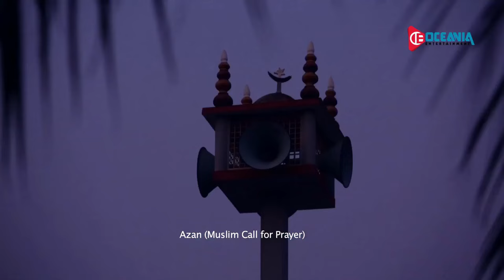TRUE LOVE (Official Trailer)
Story: Asif Rahman
Screenplay & Direction - Mahfuz Islam.
Casts: Asif Rahman, Rimi Karim, Pirjada Harun, Rebeka Rouf, Reshma Reshmee, Rabiul Islam Rabi,  MD. Ripon, Esrat Jahan Labony, Jayen Paris, Shaon Ahmed, Limon  Mahbub & Joy Roy.
Cinematography: MD. Solayman, Light: MD. Sakil.
Edit  & Colour : Halim Ahmed Atish
Assistant Director: Lemon Mahbub, Ovi kamal &  Fahad.
Art Director: Marid Islam.
Production Manager: MD Ripon.
English Subtitle:  Asif Rahman
Special Thanks: Ak Rasel

BanglaSong BelalKhan # Surat Ki Noor(সুরাত কি নূর)

*** ANTI-PIRACY WARNING ***
This content is Copyright to Oceania Entertainment. Legal action will be taken against those who violate the copyright of the material presented.

All rights are reserved by Oceania Entertainment. This Visual and Audio Element is Copyrighted Content of Oceania Entertainment. Any Unauthorized Publishing is Strictly Prohibited.